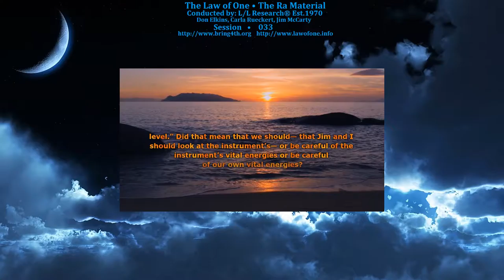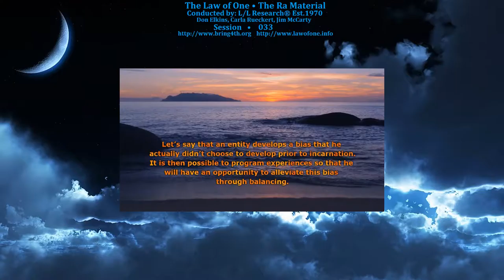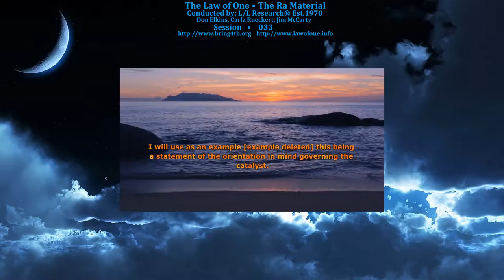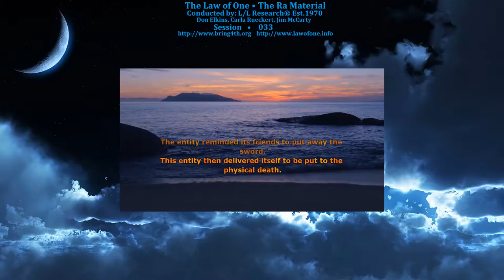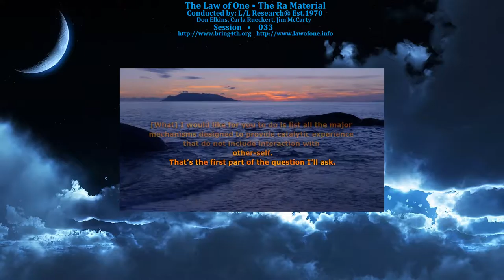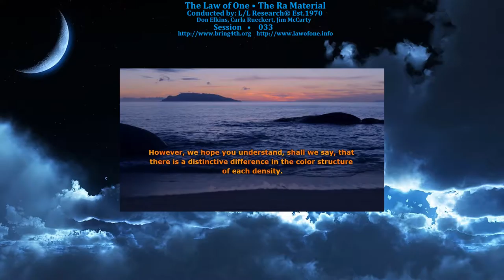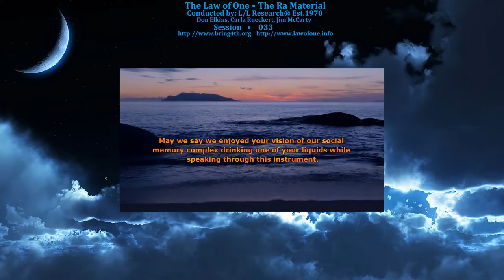The Law of One - Session 033 - The Ra Material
Session 033: Requirements of the L/L Ra Contact, Color Therapy, Higher-Self Pre-Birth Catalyst Programming, Jesus, Harvest, Chakra Activation, Coloration in Higher Densities.